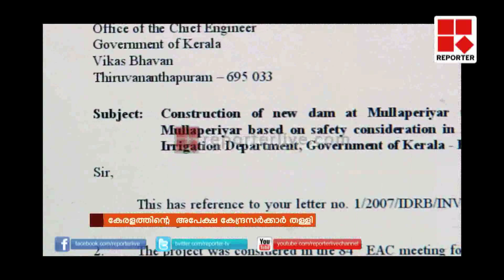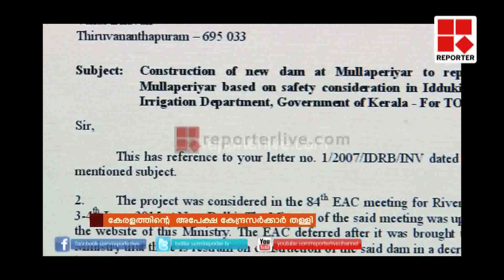Mullaperiyar: Centre rejects Kerala's request for new dam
മുല്ലപ്പെരിയാറില്‍ പുതിയ അണക്കെട്ടിനുള്ള കേരളത്തിന്റെ അപേക്ഷ തള്ളി